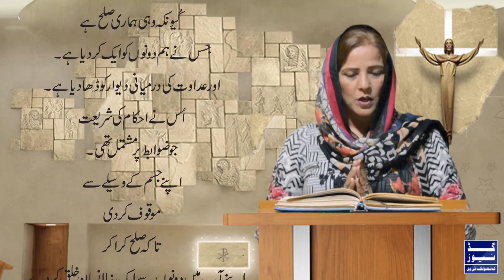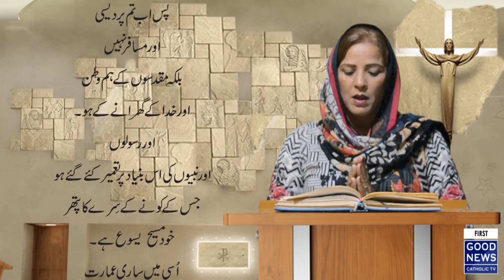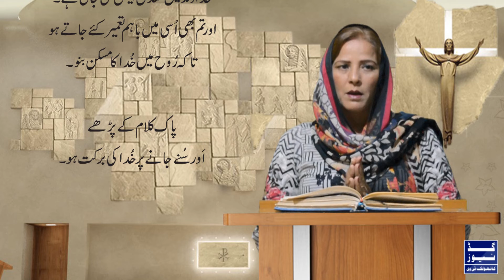The Word of God - 1st Reading | 23-10-2018